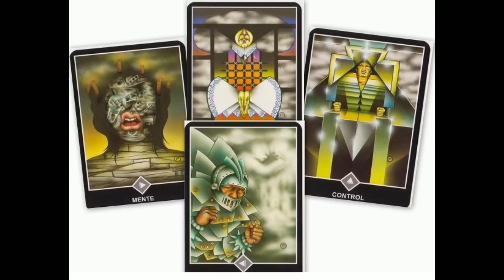TAURO❤️𝗦𝗘 𝗔𝗖𝗘𝗥𝗖𝗔 𝗔𝗟𝗚𝗢 𝗥𝗘𝗔𝗟 𝗤𝗨𝗘 𝗬𝗔 𝗘𝗦𝗧𝗔𝗕𝗔 𝗘𝗦𝗖𝗥𝗜𝗧𝗢 𝗣𝗔𝗥𝗔 𝗧𝗜 ❗𝗝𝗔𝗠𝗔𝗦 𝗩𝗜𝗩𝗜𝗦𝗧𝗘 𝗔𝗟𝗚𝗢 𝗔𝗦𝗜 ❤️HOROSCOPO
Tauro descubre lo que llega para ti. QUE VIENE EN EL AMOR, DINERO,

Bizarrap
PESO PLUMA || BZRP Music Sessions #55 Lyrics by
Stray Kids "특(S-Class)" M/V
LIT killah
LIT killah, Duki, Emilia, Tiago PZK, FMK, Rusherking, Maria Becerra, Big One - Los Del Espacio Escuchá Los del Espacio en plataformas de streaming
JYP Entertainment
Stray Kids(스트레이 키즈) "특(S-Class)" M/V 💫 Listen to ‹★★★★★ (5-STAR)› now!

SkyRompiendo
Sky Rompiendo, Feid, Myke Towers - El Cielo (Official Video) Music: Apple Music:
Manchester City v Manchester United | Key Moments | Final | Emirates FA Cup 2022-23
Rock Paper Scissors! (Food Challenge Part 10)
PANDA BOI
Enjoy my videos! Follow me on other platforms for more funny videos
The Emirates FA Cup
Angie Velasco
BANGTANTV
Cinema Ivis
Clash Royale
COMO SE ELIGE PORTERO EN EL BARRIO:
DanoMC
Diario El Comercio Videos
Distrito Comedia
DOGTOOTH
es la tercera vez que intento subir este vídeo, youtube por favor ya deja que lo suba para poder trabajar en el vídeo de la dos.
Este extraño talento salvó mi carrera Inspiración
Esttik
from CALL ME IF YOU GET LOST: The Estate Sale, out 3/31: directed by TYLER OKONMA dp:...
Hoy asusté a mi amigo @ARSEEL transformándome en personajes de Garten of banban 2. ⚡
K OS
La reconciliación con la afición está lejana, hubo abucheos, un autogol e insatisfacción por el resultado.
Las Estrellas
Merluso
Mis Pastelitos
Natanael Cano